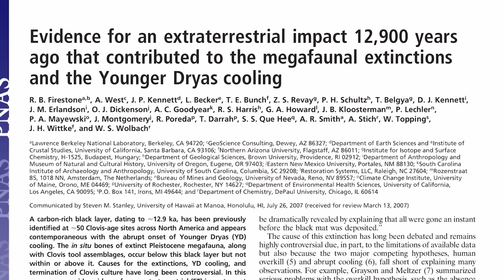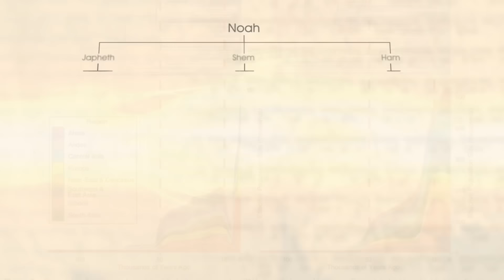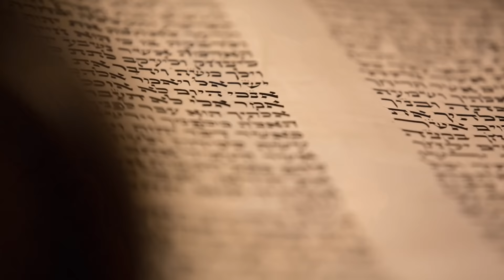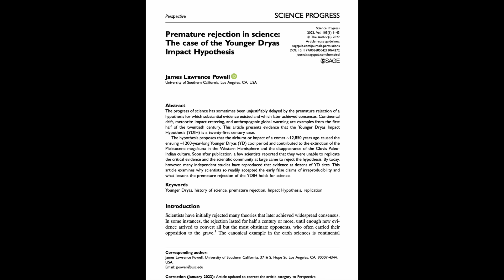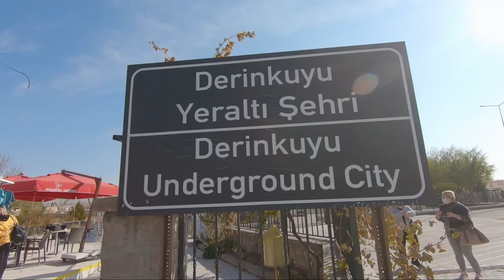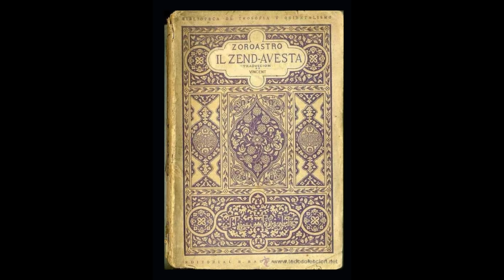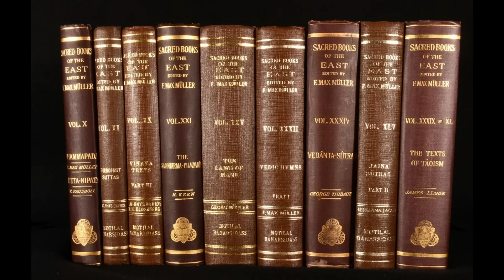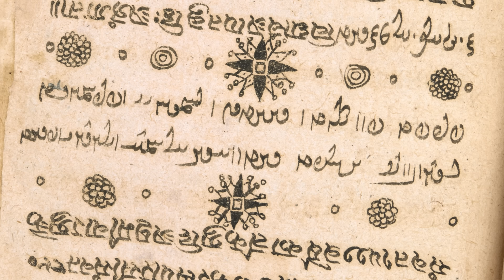Zoroastro e il Diluvio Persiano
Abbiamo più volte parlato dei miti del diluvio dei popoli del pianeta così come ci siamo soffermati in molti video ad analizzare la situazione climatica che il nostro pianeta visse tra la fine dell’ultima glaciazione e l’evento denominato Younger Dryas.
In molti casi ci siamo soffermati a tentare di capire se eventi catastrofici avvenuti circa 12.500 anni fa possano essere stati mutuati attraverso le leggende e i miti di molte civiltà del pianeta.
In questa nuova puntata proseguiremo il nostro viaggio e ci addentreremo nella poco conosciuta, quanto affascinante, religione zoroastriana e la sua tradizione di un cataclisma che sconvolse la Terra migliaia di anni fa.